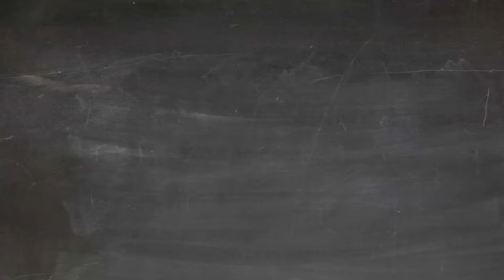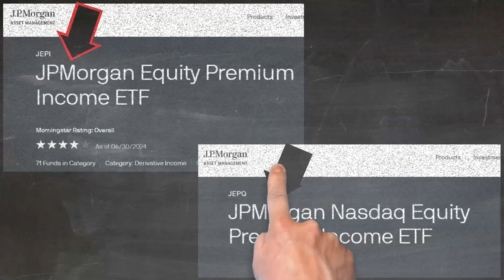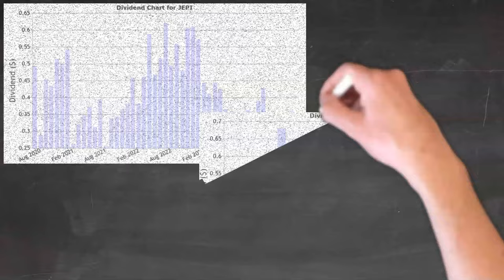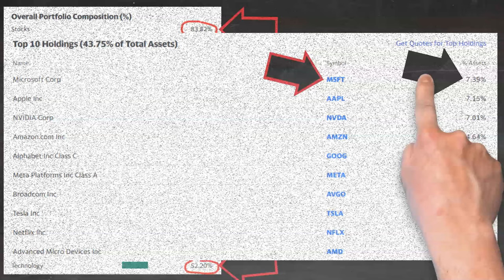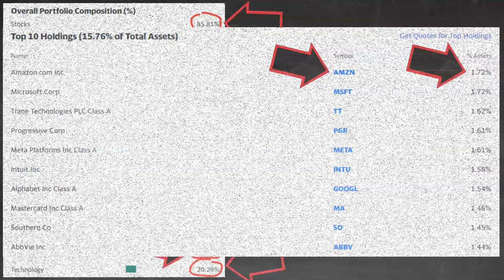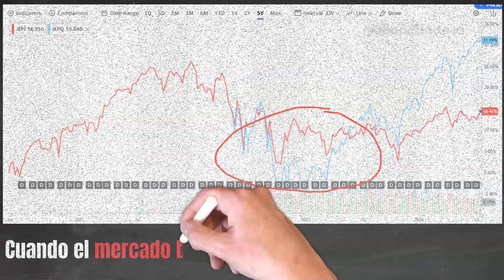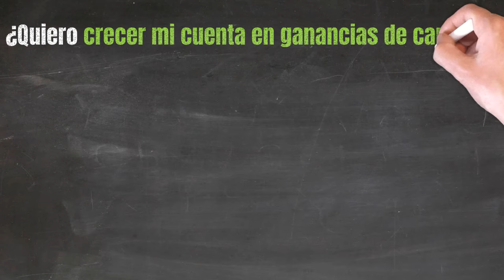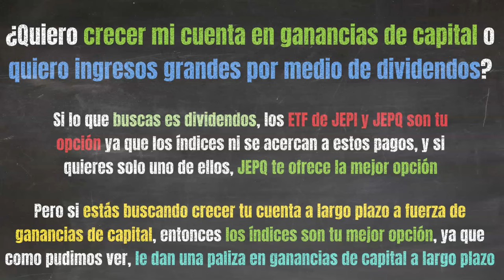Invertir en ETF JEPI vs JEPQ - ¿Cuál es mejor?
Si quieres invertir en los ETF de JEPI o JEPQ y no sabes cual te conviene más, en este video analizamos sus costos, sus dividendos, sus inversiones y sus retornos a largo plazo. También comparamos los retornos de los índices del Nasdaq $QQQ y el SP500 $SPY.